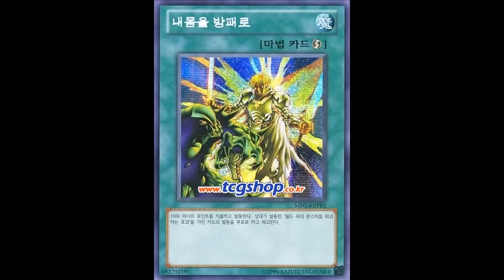은혜 (안) 갚은 서폿 With 혀니일세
구독 버튼 안 누르신 분 한번씩만 눌러주세요~